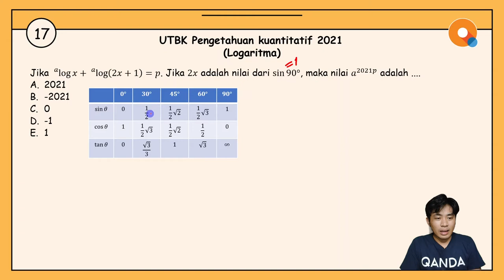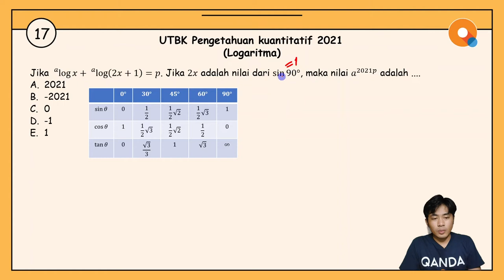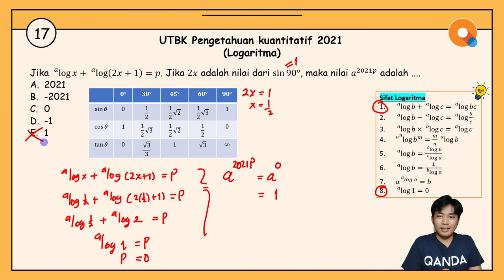[Review UTBK 2021]#17 Pengetahuan Kuantitatif - Logaritma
Hi QANDA friends! Di video review UTBK 2021 bagian #17 kali ini, Kak Ryan akan ngasih tips and trick untuk mengerjakan soal pengetahuan kuantitatif, khususnya untuk materi logaritma. Untuk tahu lebih detail mengenai tips and tricknya, silakan cek ke bagian berikut ya:

00:51 Rumus sudut istimewa
01:52 Tips and trick sifat logaritma

Tentang QANDA:
30 Million downloads
Best Hidden Gems of 2017 by Google Playstore
2018 AWS AI Startup Challenge Award